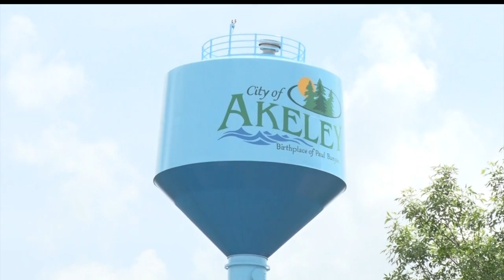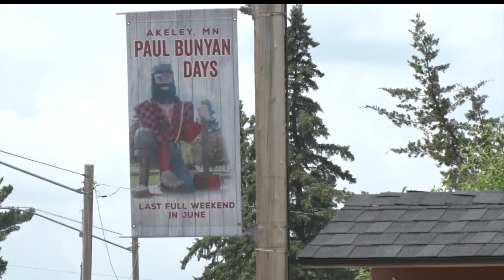Community Spotlight: Paul Bunyan Days Celebrates 70 Years In Akeley